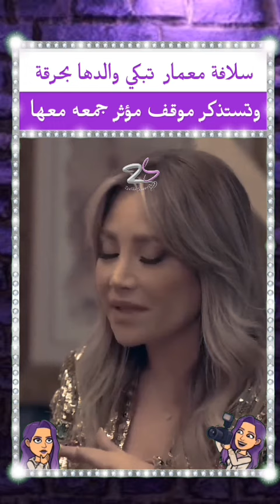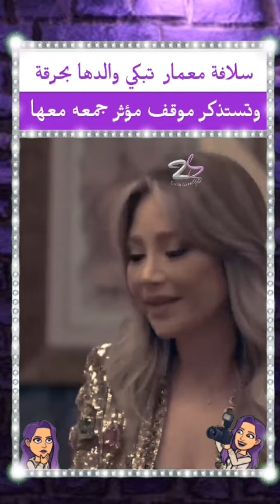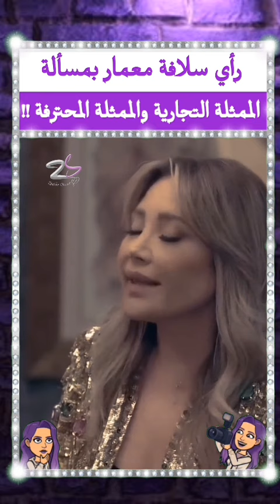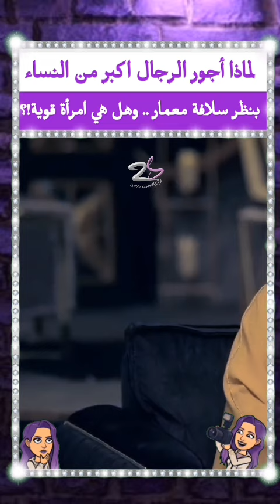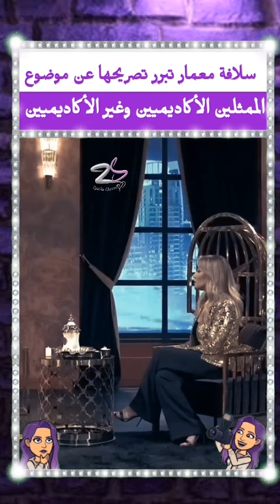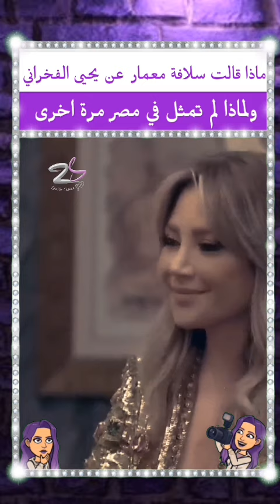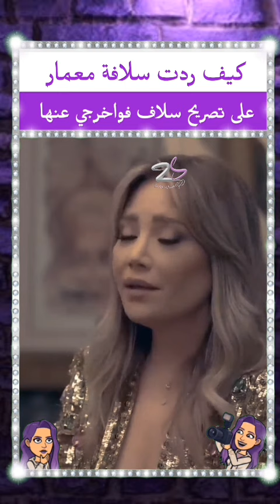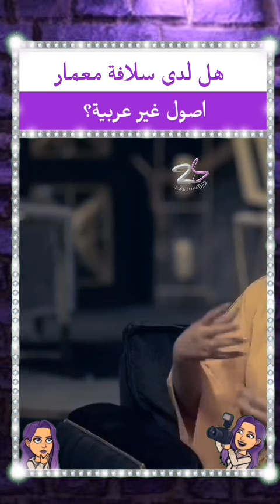بكائها على والدها| رأيها بالممثلين | سبب تمثيلها بمصر مرة| اصولها الغير عربية والمزيد مع سلافة معمار